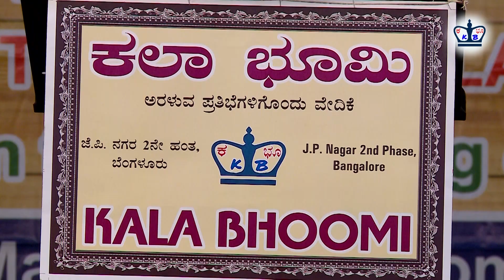Kala Bhoomi "Maleyali Snehadali" 30 7 23 Dance by Rushil song Geleya Geleya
Kala Bhoomi is a open platform for upcoming & hidden talents where you can showcase any talent without any age limit.
"Maleyali... Snehadali. " 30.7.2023 @ Sanathana Kalakshetra, Jayanagar, Bengaluru.
for more details call Arvind Satish : 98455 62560